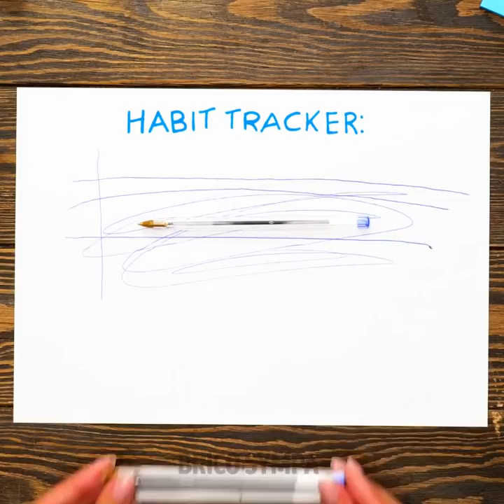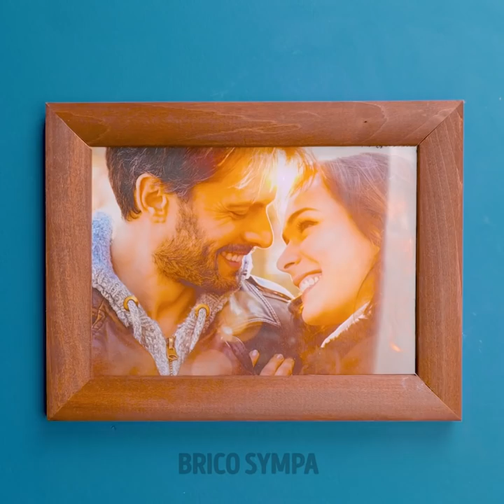ASTUCES ET IDÉES CRÉATIVES AU PISTOLET À COLLE - À DÉCOUVRIR ABSOLUMENT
Idées bricolage facile spécial pistolet à colle pour la maison

Salut les bricoleurs ! Jetons un coup d'œil à ces superbes idées de bricolage qui vous aideront avec votre pistolet à colle préféré ! Si vous aimez les oursons en gélatine, suivez notre tutoriel et fabriquez d'adorables boucles d'oreilles en forme de petits ours. Vous aimez bricoler et vous voulez améliorer votre garde-robe ? Nous allons vous montrer comment créer de nouvelles bottes avec de la colle chaude !
Si vous avez des enfants et que vous aimez le bricolage, regardez cette vidéo jusqu'à la fin - nous avons aussi des idées très sympas pour vous ! Vous pouvez facilement fabriquer une jolie trousse pour votre bambin avec un pistolet à colle. Si vous ne savez pas comment amuser votre enfant, suivez notre tutoriel et fabriquez-lui un jeu amusant. C'est très facile !
Nous avons beaucoup d'idées de bricolage au pistolet à colle à vous montrer :) Utilisez un pistolet à colle pour créer un dispositif pour la coque de votre téléphone (ou vous pouvez carrément fabriquer la coque elle-même avec de la colle chaude). Vous pouvez aussi créer de beaux bijoux, faire de la décoration intérieure et fabriquer de petits jouets pour vos enfants. Avec cet outil magique, vous pourrez également fabriquer des sucettes. Il suffit de mettre des bonbons au lieu d'un bâton de colle à l'intérieur du pistolet ! Mais attention à bien le nettoyer avant !

HORODATAGE :
01:02 - De nouvelles bottes avec un pistolet à colle
02:11 - Trousse à fabriquer
06:21 - Dispositif amusant pour la coque de votre téléphone
08:40 - Création de sucettes avec un pistolet à colle